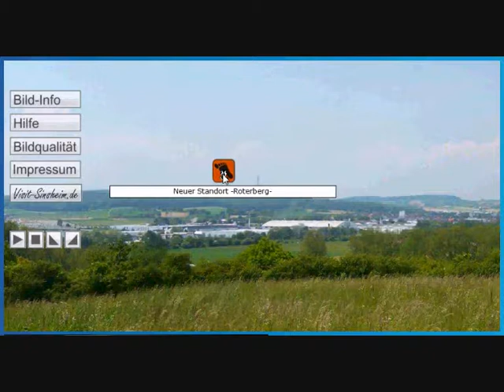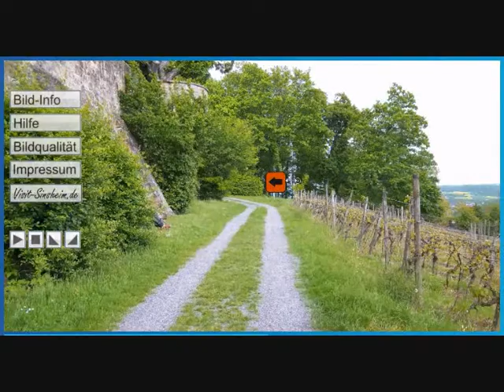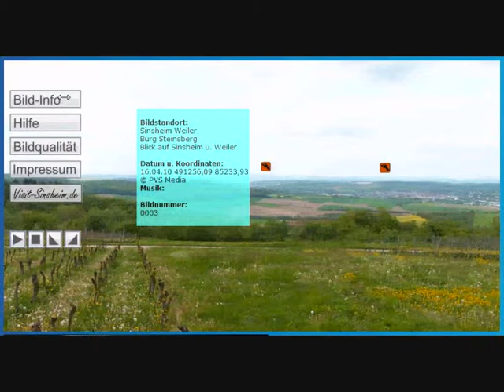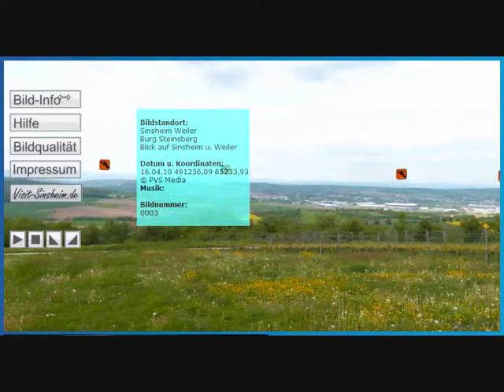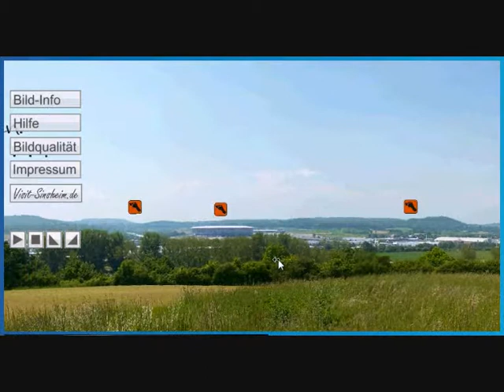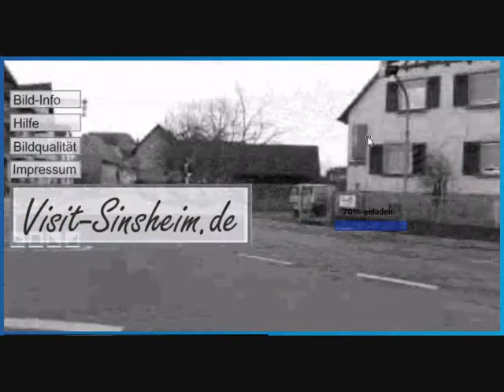Visit-Sinsheim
Sinsheim virtuell erleben.